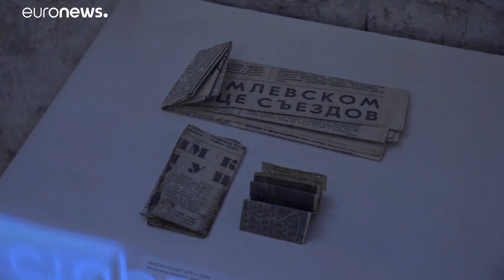Museu dedicado ao Nobel da Literatura Joseph Brodsky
Abrem-se novas portas à cultura em São Petersburgo.